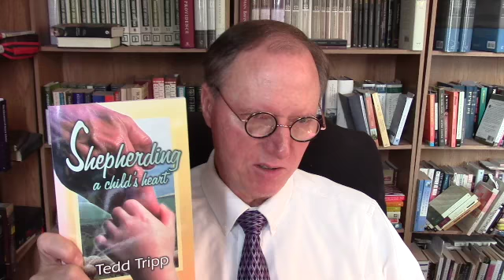"Raising a Christian Family," Pastor MacLaren, First OPC Perkasie, PA, 04/17/2021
"Raising a Christian Family," Pastor MacLaren, First Orthodox Presbyterian Church in Perkasie, PA, 04/17/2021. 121 N. Fifth Street, Perkasie, PA 18944.